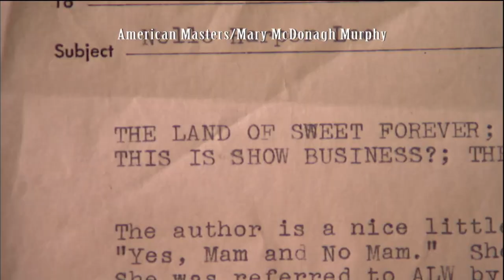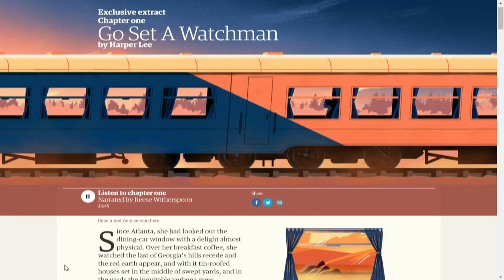Harper Lee's Go Set a Watchman draws controversy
The sequel to 'To Kill A Mockingbird' comes out tomorrow, but it's already stirring controversy over the fate of some beloved characters.